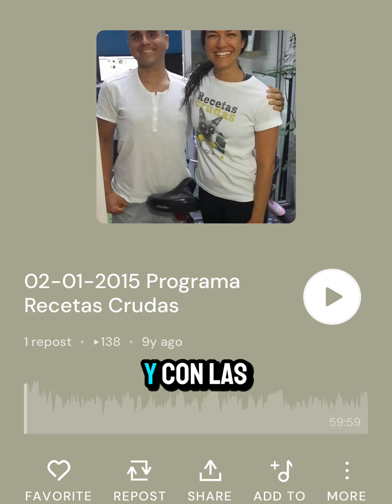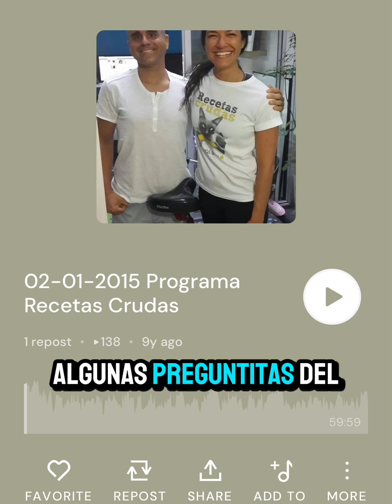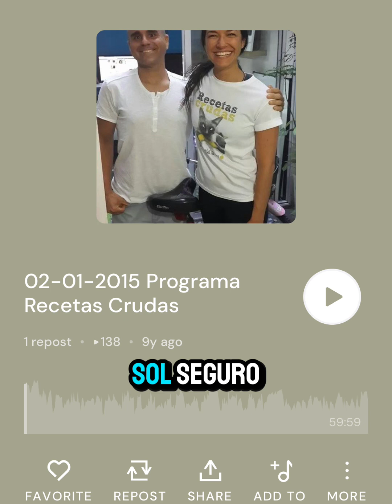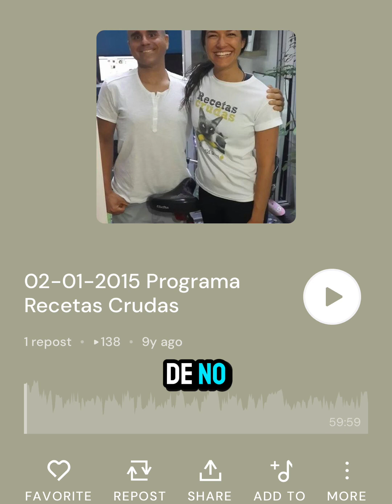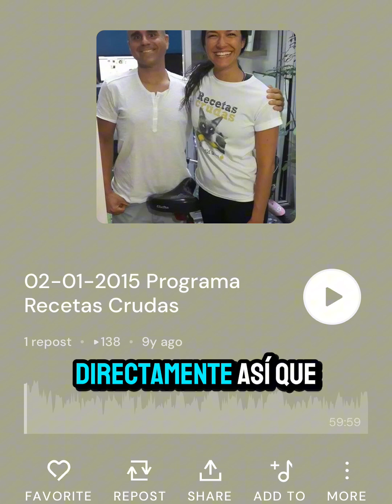Programa de radio Recetas Crudas 01-2-2015 con Luchi Bonfico y Luana Hervier primer bloque